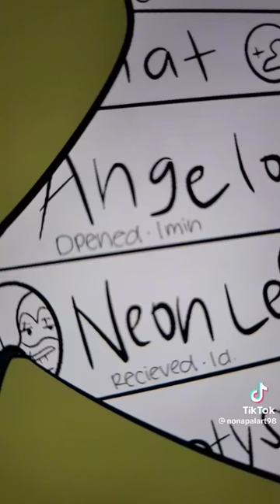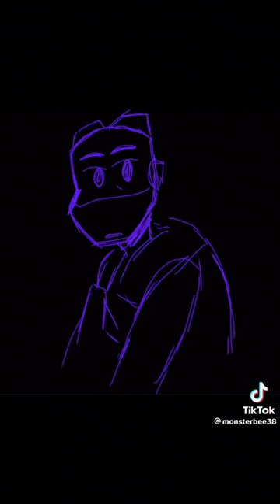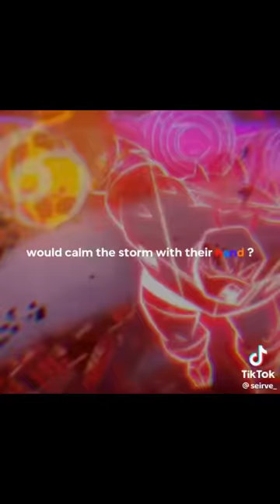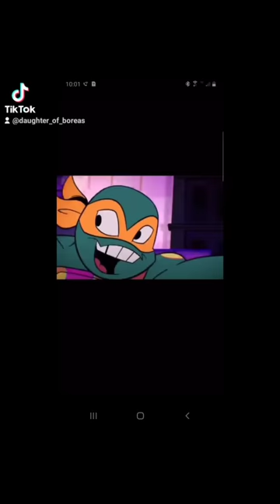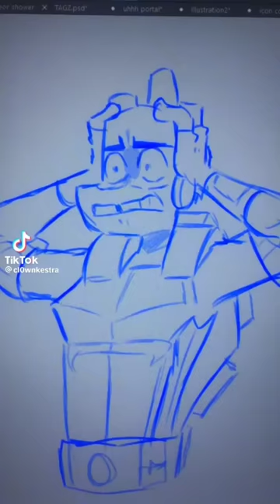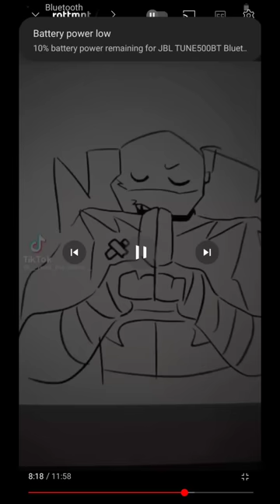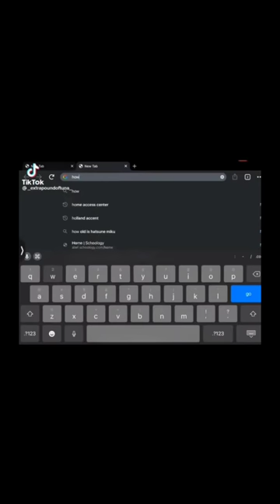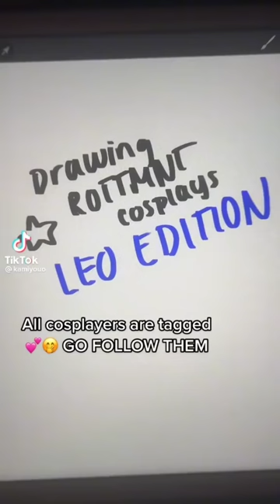almost an hour of rottmnt tiktoks